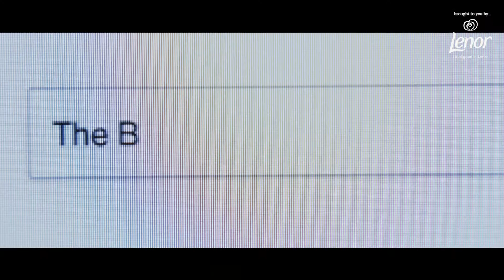Pearl & Dean Premieres - Episode 24: Yesterday special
In the latest episode of Pearl & Dean Premieres, we hit the red carpet where we chat with Yesterday stars Himesh Patel, Lily James and Joel Fry, plus director Danny Boyle and writer Richard Curtis, as they tell us about their exciting new comedy, in which The Beatles never existed, except for in the memory of a young singer-songwriter, who uses their music to become the biggest star in the world.